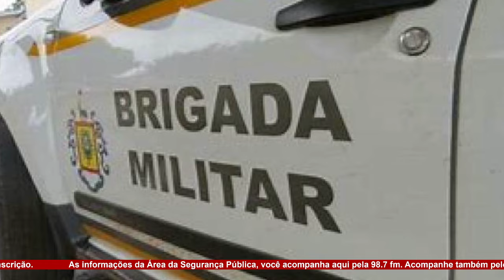Plantão Policial, 12 de novembro de 2024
Cantor Paulinho Dill dos Atuais se envolve em grave acidente na RS-307, em Santa Rosa.
Brigada Militar efetua uma prisão e duas apreensões por tráfico de entorpecentes e corrupção de menores em Giruá.
Mais de 50 pessoas apresentam sintomas de intoxicação alimentar após evento em Catuípe.
Brigada Militar através da Força Tática efetua Prisão de indivíduo foragido da Justiça.
Brigada Militar prende dois indivíduos por furto qualificado em Ijuí.

Seja bem vindo ao Canal Márcio Giruá.
As informações que acontecem na Área da Segurança Pública nas regiões noroeste e Missões do Rio Grande do Sul.

Criamos um novo canal exclusívo para mensagens. É o canal Marcio Mensagens.
Clique no link abaixo e faça a sua inscrição!

Desde já agradeço por interagir em nosso canal!
Grande abraço!